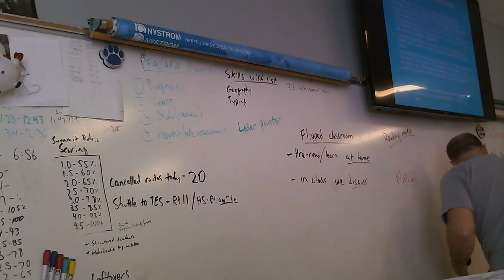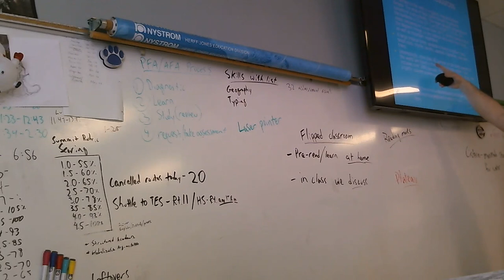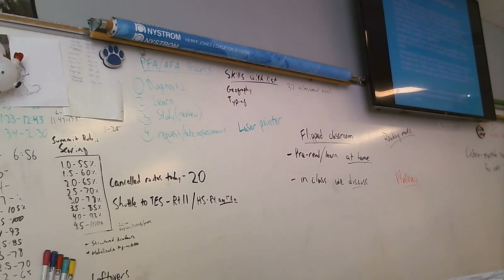Talking about Brazil Nuts and Birding in the Western Fridge region of Mexico.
Short clip from class as we tried to avoid death by PowerPoint!